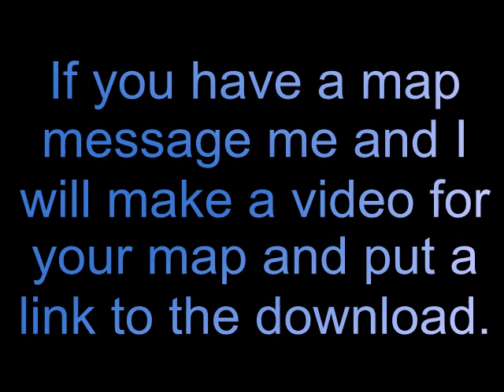Halo: Reach Map Area51A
Infection Map: Area51A
Gametype: Zombies